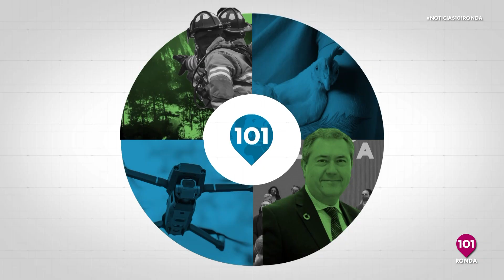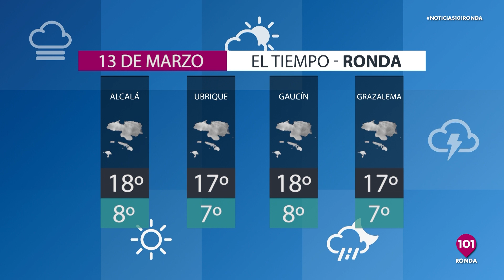🔴 Noticias Ronda 12 marzo, toda la información de Ronda y su Serranía